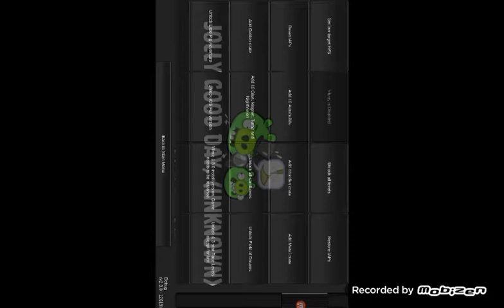Bad Piggies Cheats: How to Get the Golden Crate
Step 1: Tap "Open Cheats"
Step 2: Tap "Add Golden crate"
Step 3: Tap to open it.
Step 4: Unlock custom parts & scraps.